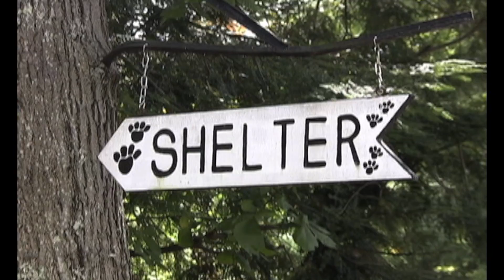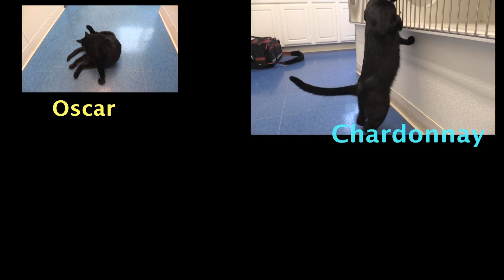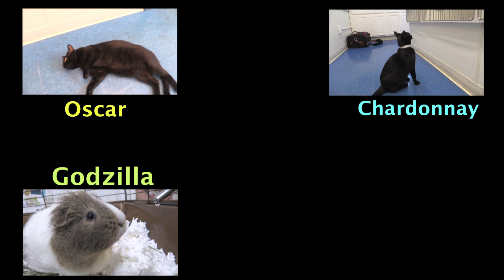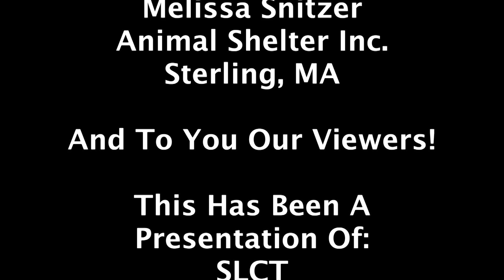Pawdoption Cats - September 4th 2018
4 kittens and a guinea pig looking for their forever homes.